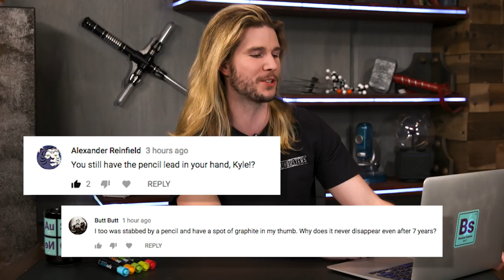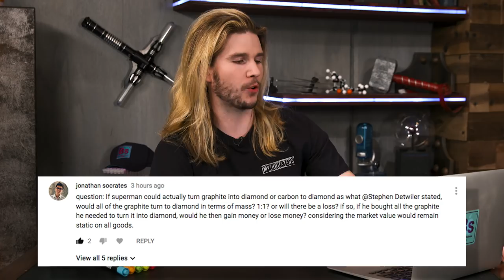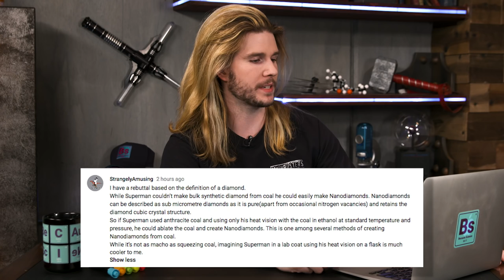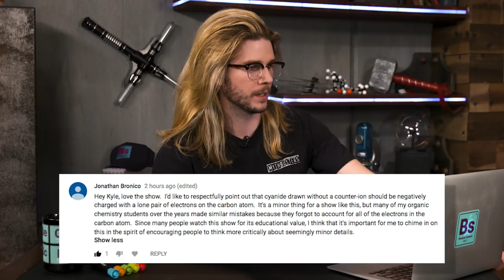Making Diamonds from Human Hearts | Because Science Footnotes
Kyle discusses making diamonds from the carbon based bodies of human, responds to your comments, and more!